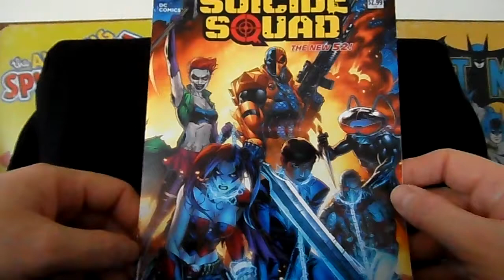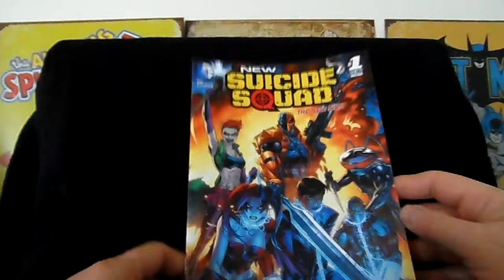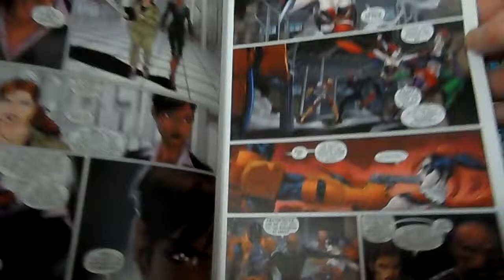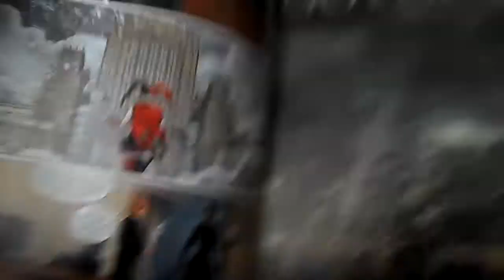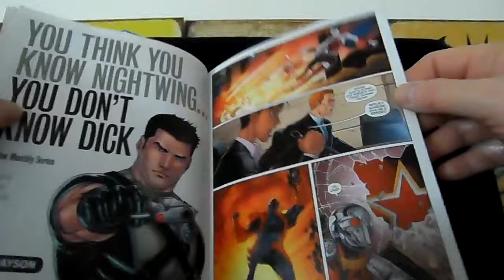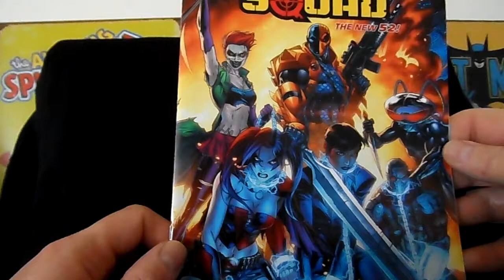New Suicide Squad #1 Comic Book Review for Superheroreviews.com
New Suicide Squad #1 Comic Book Review- Watch as we review DC Comics' new Suicide Squad, featuring Harley Quinn, Joker's Daughter, Deadshot, Deathstroke, and Black Manta.